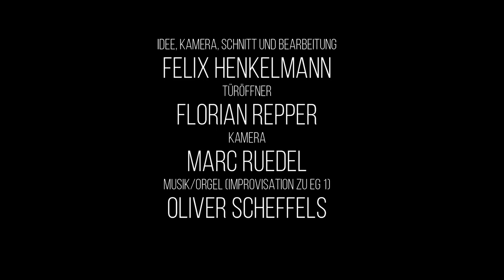Macht hoch die Tür (Improvisation zu EG 1)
Machet die Tore weit und die Türen in der Welt hoch,
dass der König der Ehren einziehe.
Öffnet euch Tore öffnet euch, uralte Pforten.
Es kommt der, der würdig ist König zu sein.
(nach Ps 24)

1. Macht hoch die Tür, die Tor macht weit;
es kommt der Herr der Herrlichkeit,
ein König aller Königreich,
ein Heiland aller Welt zugleich,
der Heil und Leben mit sich bringt;
derhalben jauchzt, mit Freuden singt:
Gelobet sei mein Gott,
mein Schöpfer reich von Rat.

2. Er ist gerecht, ein Helfer wert;
Sanftmütigkeit ist sein Gefährt,
sein Königskron ist Heiligkeit,
sein Zepter ist Barmherzigkeit;
all unsre Not zum End er bringt,
mein Heiland groß von Tat.

3. O wohl dem Land, o wohl der Stadt,
so diesen König bei sich hat.
Wohl allen Herzen insgemein,
da dieser König ziehet ein.
Er ist die rechte Freudensonn,
bringt mit sich lauter Freud und Wonn.
mein Tröster früh und spat.

4. Macht hoch die Tür, die Tor macht weit,
eu’r Herz zum Tempel zubereit’.
Die Zweiglein der Gottseligkeit
steckt auf mit Andacht, Lust und Freud;
so kommt der König auch zu euch,
ja, Heil und Leben mit zugleich.
voll Rat, voll Tat, voll Gnad.

5. Komm, o mein Heiland Jesu Christ,
meins Herzens Tür dir offen ist.
Ach zieh mit deiner Gnade ein;
dein Freundlichkeit auch uns erschein.
Dein Heilger Geist uns führ und leit
den Weg zur ewgen Seligkeit.
Dem Namen dein, o Herr,
sei ewig Preis und Ehr.

Evangelisches Gesangbuch, Nr. 1
Text: Georg Weissel (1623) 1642, Melodie: Halle 1704

Ein Film von Felix Henkelmann (Idee, Kamera, Schnitt und Bearbeitung), Florian Repper (als Türöffner), Marc Ruedel (Kamera) und KMD Oliver Scheffels (Musik/Orgel: Improvisation zu "Macht hoch die Tür!", EG1), Neu-Ulm 12/2020